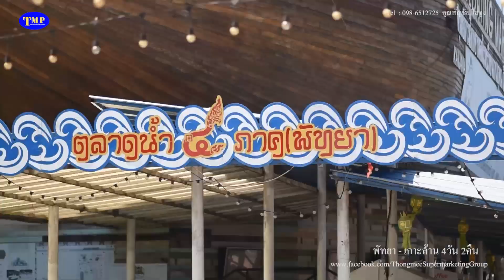ทริป พัทยา-เกาะล้าน จาก TMPทองมีทัวร์ แอนด์ ทองมีซุปเปอร์มาเก็ตติ้งกรุ๊ป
🚌📌TMP ทองมี ซุปเปอร์มาร์เก็ตติ้งกรุ๊ป
✅ทัวร์นำเที่ยว
✅ศึกษาดูงานประปี
✅ท่องเที่ยวประจำปี
✅อบรมสัมมนา
✅กิจกรรมอบรมบุคลากร
✅กิจกรรมอบรมพนักงาน
✅กิจกรรมพัฒนาคน
✅กิจกรรมพัฒนาทีมงาน
✅กิจกรรมพัฒนาองค์กร
✅กิจกรรมกลุ่มสัมพันธ์
✅กิจรรมเชื่อมสัมพันธ์
✅ค่ายกิจกรรม
✅นันทนาการ
✅วิทยากร
✅ฝึกอบรม
✅ทีมบิ้วดิ้ง
✅งานเลี้ยงในโอกาสต่างๆ